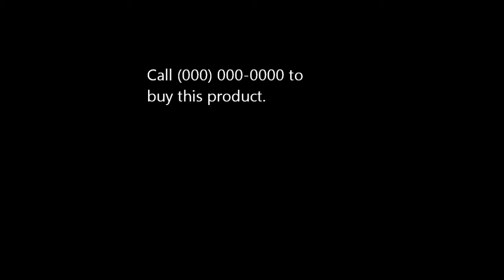Super Awesome Guy Attracting Perfume!?!?!?